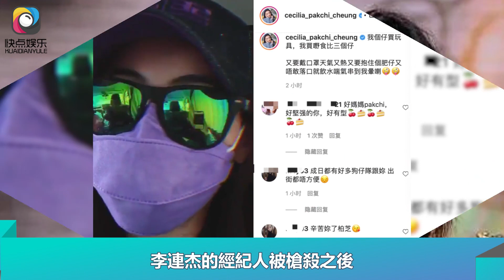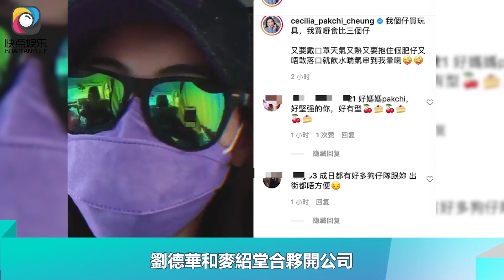張柏芝10歲兒子摟着吉他睡覺，繼承了爸爸謝霆鋒的音樂天賦｜快点娱乐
張柏芝10歲兒子摟着吉他睡覺，繼承了爸爸謝霆鋒的音樂天賦